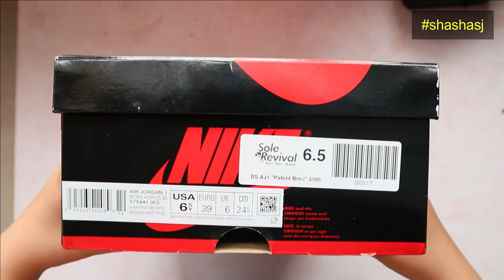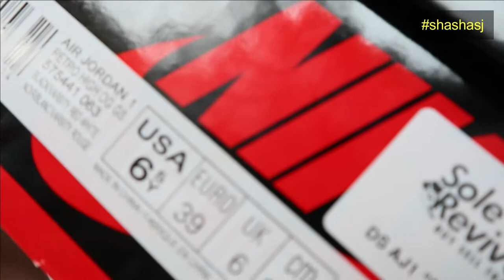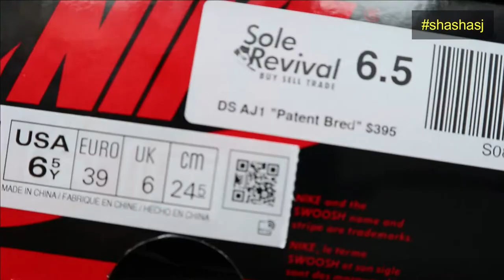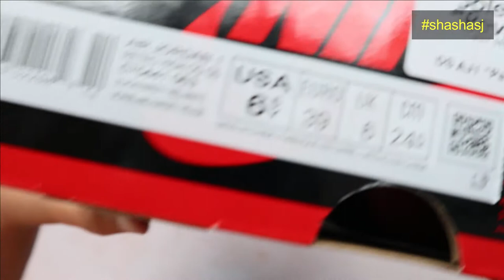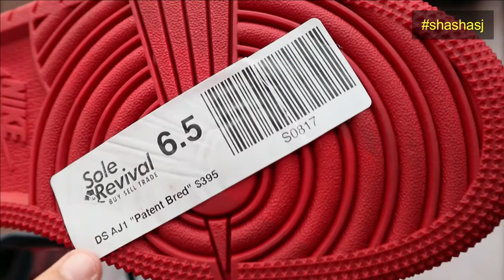AIR JORDAN 1 - BRED/PATENT LEATHER UNBOXING